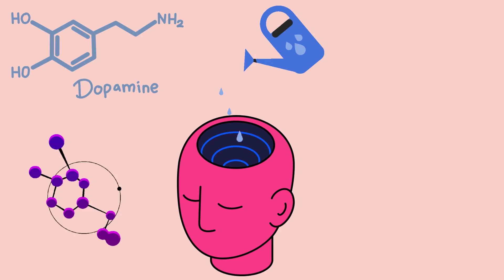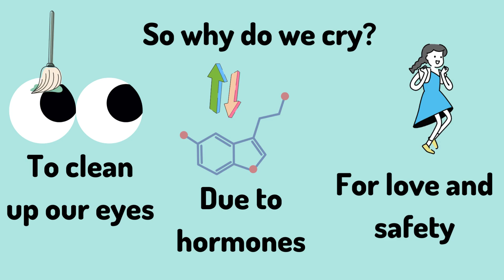Why Do We Cry? 😭 | Explainer for Kids! 😃📚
Why Do We Cry? | Fascinating Explainer for Kids! 😃📚

Ever wondered why we cry? Join us for an engaging and educational journey into the science and emotions behind our tears! Perfect for kids who are curious about the world. Elite. Brilliant. Happy. We're building the best online school in the world where kids love learning.

Video Description:

Hey kids! Have you ever wondered why we cry? 🌧️ Whether it's to clean our eyes or show our emotions, crying is a fascinating part of being human. In this video, we'll dive into the science and feelings behind those tears. From eye-cleaning tears to emotional outbursts, you'll learn it all!

✨ Highlights:

Why humans cry and animals don't (or do they? 🐶)
How tears help keep our eyes clean and healthy 👁️
The brain's role in making us cry when we're emotional 🧠
👀 Curious to learn more interesting facts and explore the wonders of the world? for more exciting content.

Elite. Brilliant. Happy. We're building the best online school in the world where kids love learning. 🌟